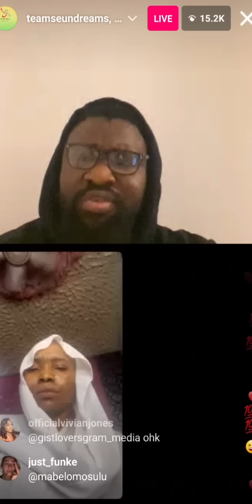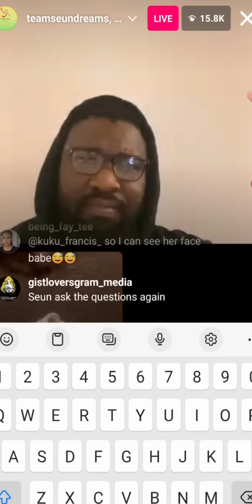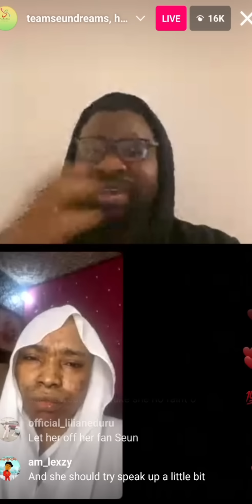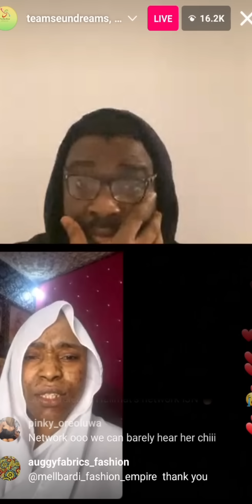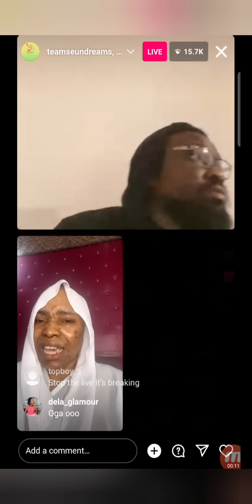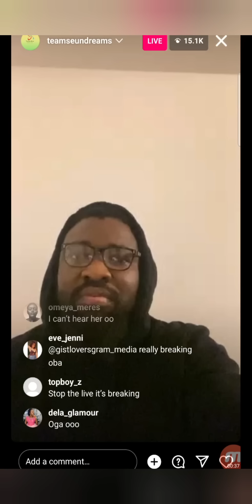Halima open all the secrets of the relationship with Suleman. Suleman and Halima matter. part 1